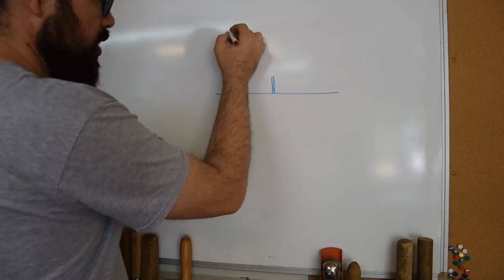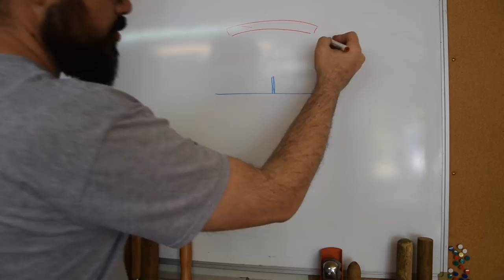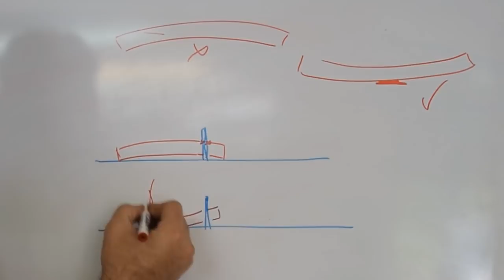Le délignage - de la théorie à la pratique !!!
Bonjour,

Dans cette vidéo, je vous présente le délignage de A à Z avec la mise en pratique de 3 techniques différentes pour la réalisation.

Bonne vidéo
Amicalement
Seb

Ou le LOT de 3 :

Défonceuses :
Bosch verte